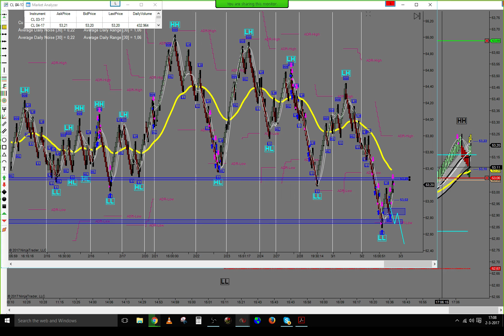Live Trade 02/03/2017 +$360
Day Trade The Oil Futures Live
Learn and Earn, 70% Success Ratio, Real-Time, See Every Trade.